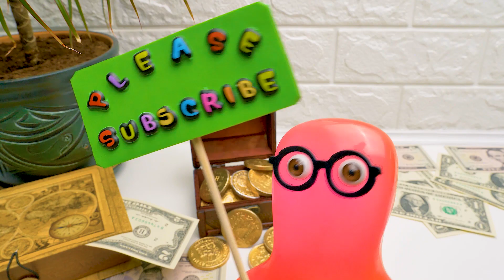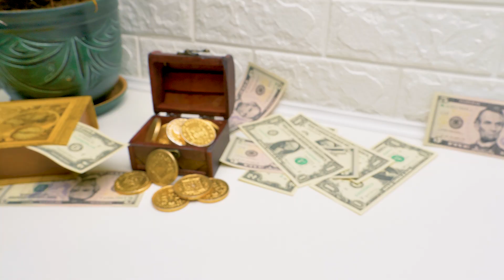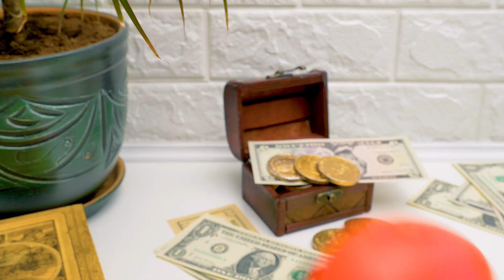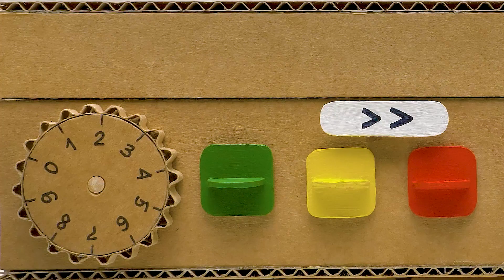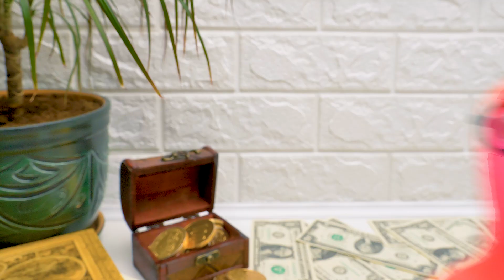Un Super Coffre-Fort Fait À La Main Qu’Aucun Voleur Ne Pourra Ouvrir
Sam le Slime est vraiment actif aujourd'hui ! Il a hâte de commencer à bricoler et il a tout préparé. Sam et son amie Sue vont fabriquer le coffre-fort le plus sûr du monde. Il est uniquement fait de carton. et il a une serrure en bois. Mais ! Même le voleur le plus malin n'a pas pu l'ouvrir pour y dérober les trésors !
Vous pouvez le fabriquer vous-mêmes si vous suivez attentivement les instructions de la vidéo. La serrure possède trois niveaux de protection : une molette numérique, une molette à lettres et des boutons de couleur. Vous devez connaître la combinaison exacte pour ouvrir la serrure. Le coffre-fort lui-même est fait de carton, tandis que le mécanisme de verrouillage est fait de bâtonnets en bois. Il y a beaucoup de petits morceaux, alors soyez attentifs !
En fait, Sam le Slime est étrangement actif. C'est comme s'il était sous l'influence... du café ! Il a bu trop de café et il court partout comme un fou. Un peu de café ne fait pas de mal, mais trop de café peut être dangereux, alors Sue range tout le café de la maison dans l'incroyable coffre-fort qu'ils ont fabriqué !

OPENING THEME
Title: Cuckoo